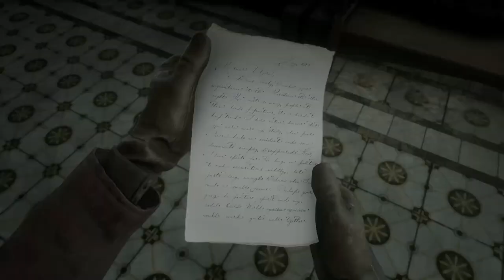Red Dead Redemption 2 Gameplay German PS4 #50 - NEIN ! Arthur ist krank (Let's Play Deutsch)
Red Dead Redemption 2 Deutsch - Let's Play Red Dead Redemption 2 Gameplay German PS4 Pro DerSorbus
Let's Play Red Dead Redemption 2 Deutsch Part 1 - Let's Play Red Dead Redemption 2 Gameplay German Deutsch DerSorbus Walkthrough